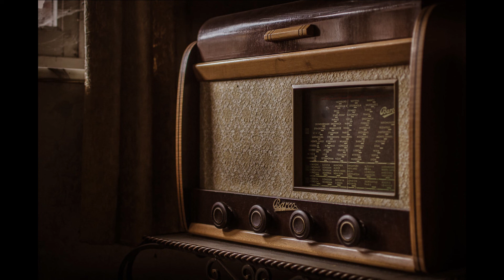Qadim ohang boqiy qadriyat: Go'ro'g'li va Bozorkon dostonidan parcha. Ro'zimbek Murodov ijro etadi.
Қадим оҳанг боқий қадрият: Гўрўғли ва Бозоркон достонидан парча. Рўзимбек Муродов ижро этади.